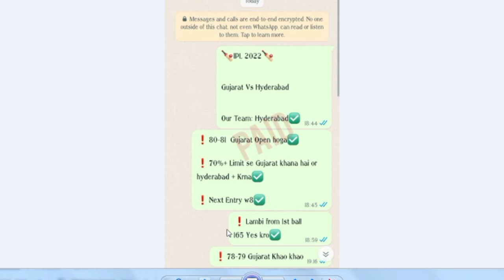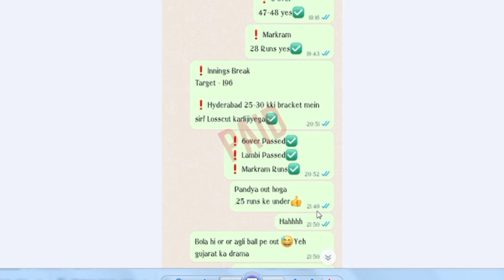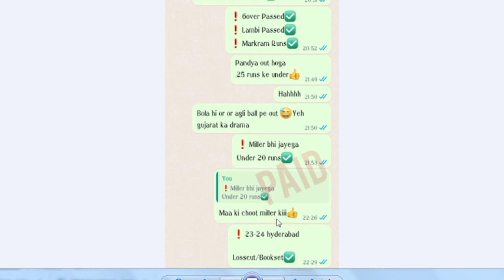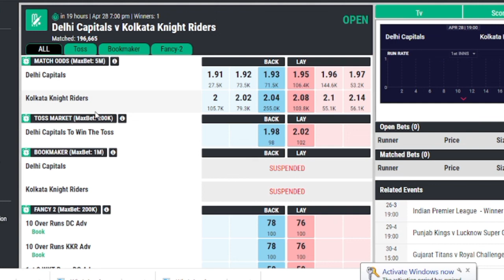IPL 2022 DC Vs KKR 41st Match Predictions|Delhi Capitals Vs Kolkata Knight Riders|Dc Vs Kkr Winner ?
indian premier league 2022 predictions
ipl t20 2022 predictions
ipl t20 2022 squads
ipl t20 2022 team
ipl t20 2022 tips
indian premier league 2022 cup winner
indian premier league  2022  jackpot team
indian premier league 2022 phunter team
Delhi Capitals Vs Kolkata Knight Riders Match Predictions
Dc Vs Kkr Match Dream11 Tip
Dc Vs Kkr Fantasy Team Prediction
Delhi Capitals Vs Kolkata Knight Riders 41st Match Predictions

18+ AND RESPONSIBLE GAMBLING